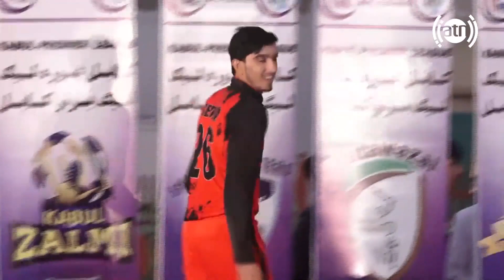Kabul Premier League (KPL) Champions and runners - up Cash Prize distribution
اهدای جایزه نقدی مقام اول و دوم لیگ برتر کریکت کابل